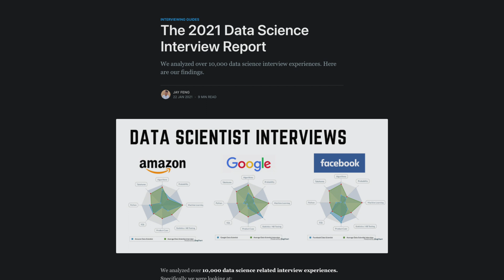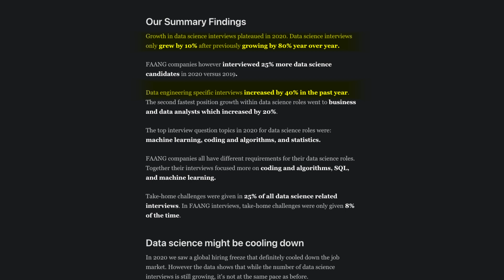The most UNDERRATED job in data science - Highest Salary Role!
Being a data scientist is cool but often it's overrated! Let's talk about the most underrated job in the data science industry that's in WAY higher demand than a data scientist! Honestly I'm surprised that it doesn't get more air time, given how crucial the role is!

Timestamps
0:00 - Welcome
0:22 - All roles in Data Science
0:53 - Data Science job trends
1:21 - What is it?
1:46 - What do you do in the role?
2:02 - Why is it in high demand?
2:35 - Specific tasks!
5:34 - Common tools used
6:35 - Who is the right person for this role?
7:21 - What to study for this role?
8:07 - Salary for this role